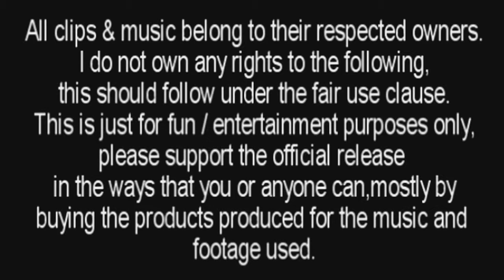School Days - Love's A Loaded Gun AMV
Song: Love's A Loaded Gun By Alice Cooper
Anime/Game:School Days

School,School HQ,Summer,and Cross Days are owned by TNK with joint production by Avex Entertainment, Lantis, Marvelous Entertainment, Pony Canyon & Jinnan Studio.School Days was written & developed by Overflow,also directed by Keitaro Motonaga.This is a non-profit fan based parody. Please support the Official Release.